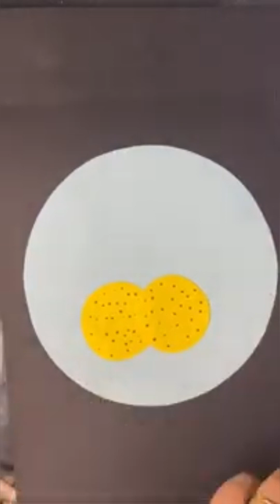Educational crafts and funny toys step by step ✂️🎨✍️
يلا نشارك ولادنا وقت فراغهم ونعمل معاهم كرافت مسليه والعاب جميله ونمرن ايديهم ونقوي عضلاتها هنحتاج مقص آمن للأطفال و اسكتش كانسون ملون